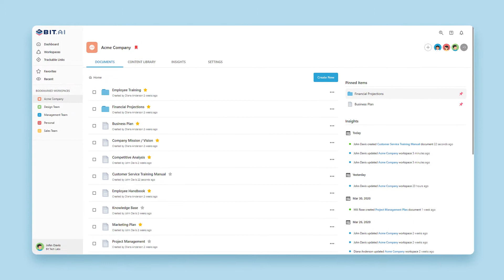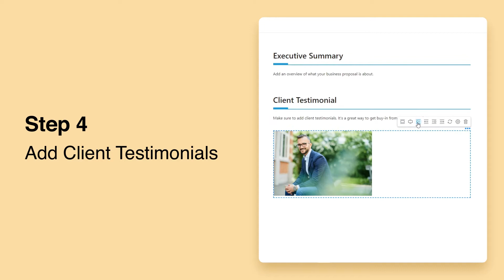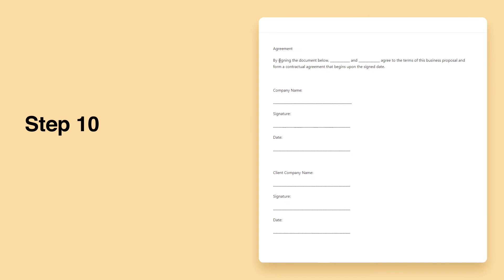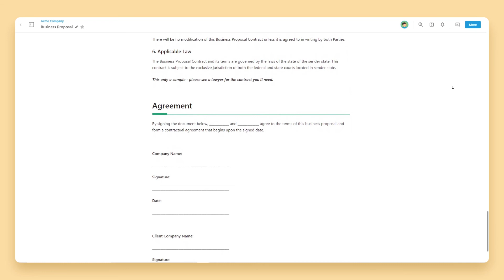How to Create a Business Proposal | Bit.ai